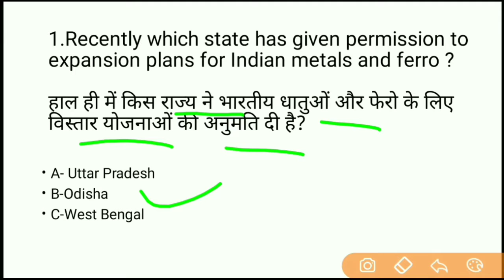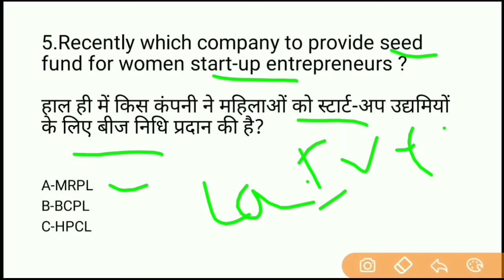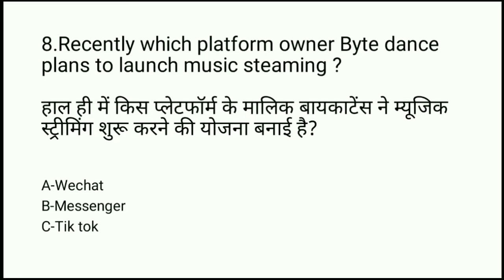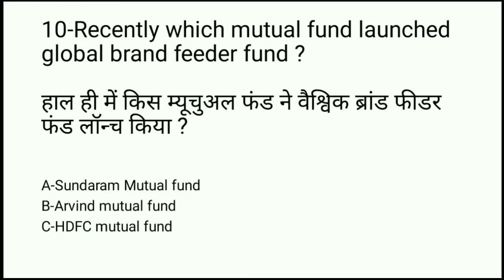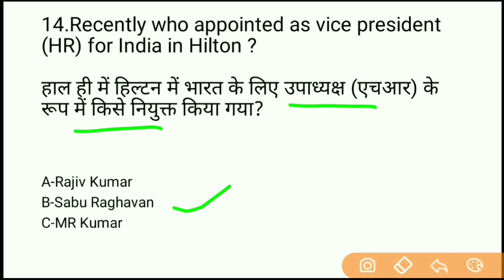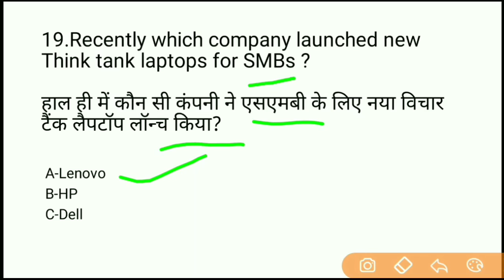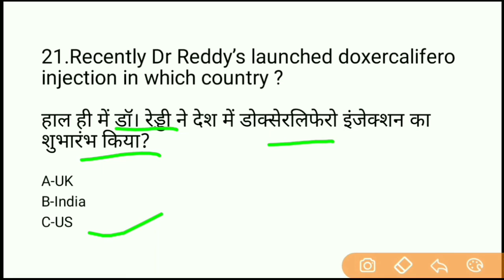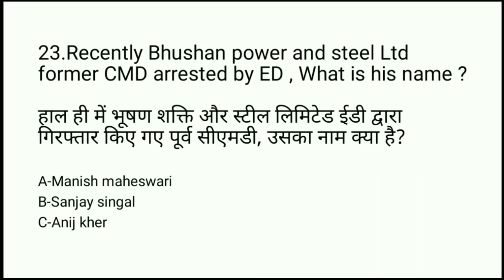Weekly business affairs/business quiz/by Harihar/talkatopic